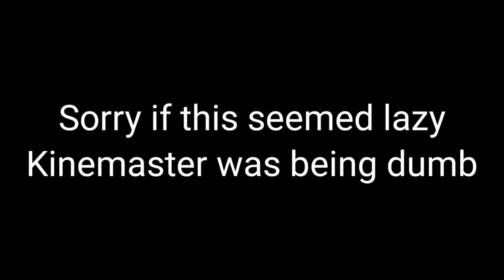Nutcracker Meme Christmas Special🎄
Merry Christmas laugh out loud crowd!